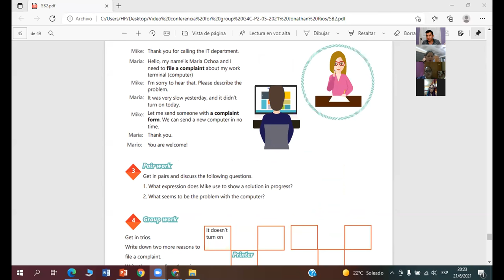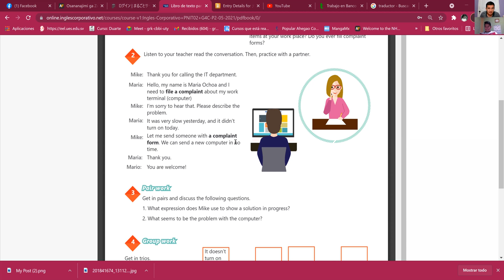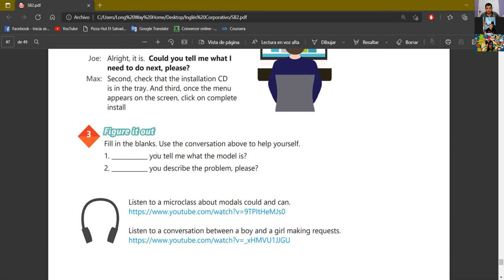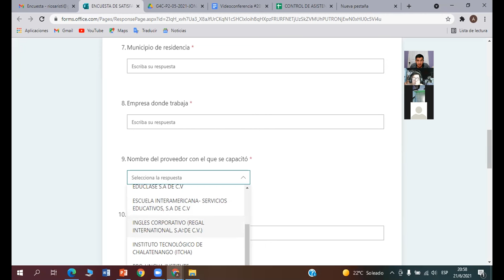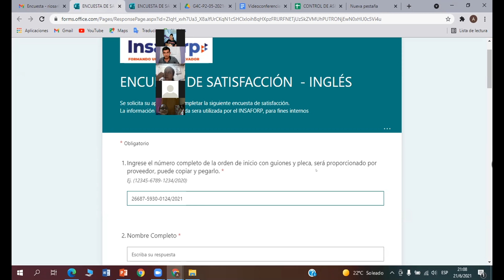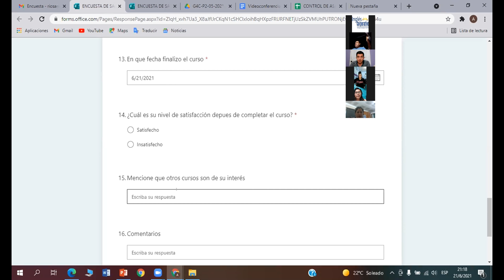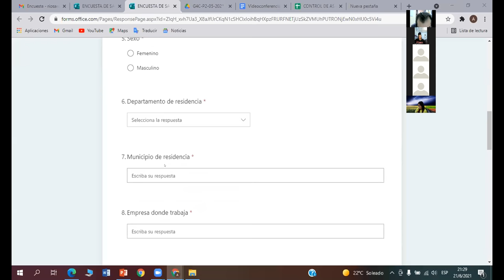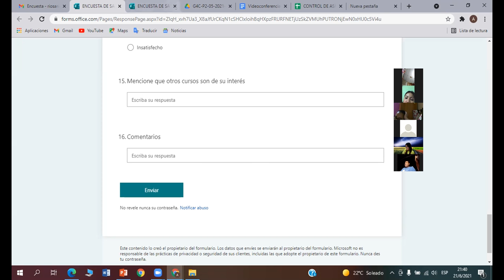Ingles Corporativo-Videoconferencia #20 Unit 4 review and practice.